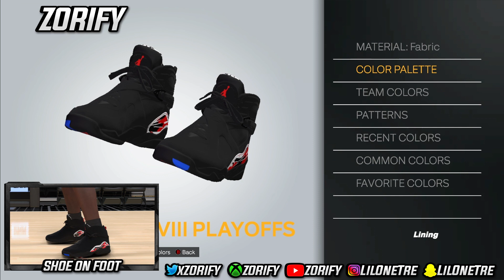NBA 2K24 Next Gen Shoe Creator - Air Jordan 8 "Playoffs"